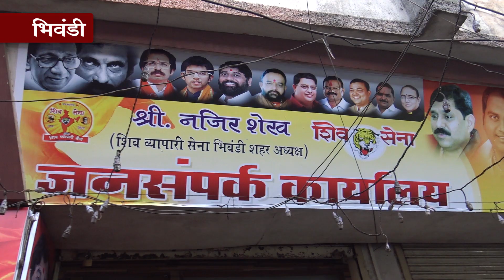भिवंडी : आमदार रुपेश म्हात्रे यांच्या हस्ते भिवंडीत जनसंपर्क कार्यालयाचे उद्घाटन